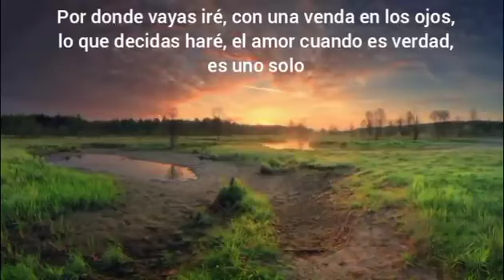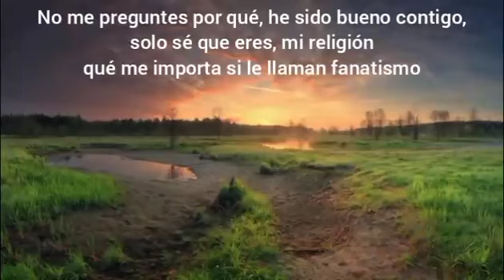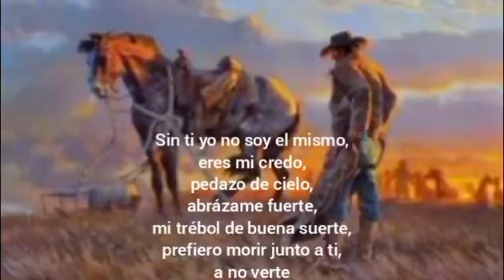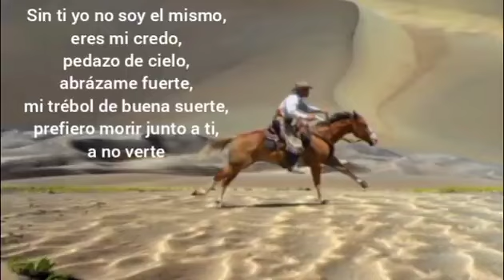Mi Credo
Proporcionado a YouTube por Inverso Universo México CDMX América Latino Sur Norte Insurgentes Urgentes Exitos Oficial Sierra Universal Music Grupo

Mi Credo · K-Paz De La Sierra

Fato El Mejor Compositor De México Y Sus Interpretes

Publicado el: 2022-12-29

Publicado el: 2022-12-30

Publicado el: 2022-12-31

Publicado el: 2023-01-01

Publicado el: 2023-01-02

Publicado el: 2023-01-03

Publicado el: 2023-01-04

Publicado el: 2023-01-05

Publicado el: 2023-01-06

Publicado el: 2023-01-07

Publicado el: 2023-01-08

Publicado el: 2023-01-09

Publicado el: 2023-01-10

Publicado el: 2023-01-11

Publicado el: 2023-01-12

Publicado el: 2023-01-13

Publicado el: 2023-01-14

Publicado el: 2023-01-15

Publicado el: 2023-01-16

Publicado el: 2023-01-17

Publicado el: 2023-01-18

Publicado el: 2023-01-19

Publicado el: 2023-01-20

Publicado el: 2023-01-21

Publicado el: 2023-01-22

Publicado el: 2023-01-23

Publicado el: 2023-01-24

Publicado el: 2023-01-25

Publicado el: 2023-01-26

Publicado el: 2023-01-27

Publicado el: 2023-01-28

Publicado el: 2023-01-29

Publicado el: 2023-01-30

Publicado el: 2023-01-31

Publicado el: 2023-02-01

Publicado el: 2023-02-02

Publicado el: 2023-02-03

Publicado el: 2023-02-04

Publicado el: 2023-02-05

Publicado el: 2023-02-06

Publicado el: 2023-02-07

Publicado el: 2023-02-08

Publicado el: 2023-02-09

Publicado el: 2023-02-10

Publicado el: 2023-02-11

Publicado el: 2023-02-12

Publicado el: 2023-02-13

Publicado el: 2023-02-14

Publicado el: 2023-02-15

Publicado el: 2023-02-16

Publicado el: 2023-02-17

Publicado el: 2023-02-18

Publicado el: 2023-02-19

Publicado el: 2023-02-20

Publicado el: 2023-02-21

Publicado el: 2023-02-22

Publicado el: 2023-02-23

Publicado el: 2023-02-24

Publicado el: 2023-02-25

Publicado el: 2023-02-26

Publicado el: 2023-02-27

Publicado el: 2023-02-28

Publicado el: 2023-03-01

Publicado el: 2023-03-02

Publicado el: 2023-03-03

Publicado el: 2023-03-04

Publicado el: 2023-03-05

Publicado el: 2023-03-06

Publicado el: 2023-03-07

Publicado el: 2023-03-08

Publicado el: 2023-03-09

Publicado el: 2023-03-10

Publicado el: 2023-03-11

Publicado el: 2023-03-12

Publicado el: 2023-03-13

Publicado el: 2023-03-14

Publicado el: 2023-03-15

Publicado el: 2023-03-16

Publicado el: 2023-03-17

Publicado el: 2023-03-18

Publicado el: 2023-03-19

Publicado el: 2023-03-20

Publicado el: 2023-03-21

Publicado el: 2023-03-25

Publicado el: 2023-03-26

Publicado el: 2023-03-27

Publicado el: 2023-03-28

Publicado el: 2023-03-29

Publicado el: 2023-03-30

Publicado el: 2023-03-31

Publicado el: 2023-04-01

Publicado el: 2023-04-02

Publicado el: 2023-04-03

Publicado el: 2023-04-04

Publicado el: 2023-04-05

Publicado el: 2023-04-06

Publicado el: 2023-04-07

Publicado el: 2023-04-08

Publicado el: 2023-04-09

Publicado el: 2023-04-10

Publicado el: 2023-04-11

Publicado el: 2023-04:13

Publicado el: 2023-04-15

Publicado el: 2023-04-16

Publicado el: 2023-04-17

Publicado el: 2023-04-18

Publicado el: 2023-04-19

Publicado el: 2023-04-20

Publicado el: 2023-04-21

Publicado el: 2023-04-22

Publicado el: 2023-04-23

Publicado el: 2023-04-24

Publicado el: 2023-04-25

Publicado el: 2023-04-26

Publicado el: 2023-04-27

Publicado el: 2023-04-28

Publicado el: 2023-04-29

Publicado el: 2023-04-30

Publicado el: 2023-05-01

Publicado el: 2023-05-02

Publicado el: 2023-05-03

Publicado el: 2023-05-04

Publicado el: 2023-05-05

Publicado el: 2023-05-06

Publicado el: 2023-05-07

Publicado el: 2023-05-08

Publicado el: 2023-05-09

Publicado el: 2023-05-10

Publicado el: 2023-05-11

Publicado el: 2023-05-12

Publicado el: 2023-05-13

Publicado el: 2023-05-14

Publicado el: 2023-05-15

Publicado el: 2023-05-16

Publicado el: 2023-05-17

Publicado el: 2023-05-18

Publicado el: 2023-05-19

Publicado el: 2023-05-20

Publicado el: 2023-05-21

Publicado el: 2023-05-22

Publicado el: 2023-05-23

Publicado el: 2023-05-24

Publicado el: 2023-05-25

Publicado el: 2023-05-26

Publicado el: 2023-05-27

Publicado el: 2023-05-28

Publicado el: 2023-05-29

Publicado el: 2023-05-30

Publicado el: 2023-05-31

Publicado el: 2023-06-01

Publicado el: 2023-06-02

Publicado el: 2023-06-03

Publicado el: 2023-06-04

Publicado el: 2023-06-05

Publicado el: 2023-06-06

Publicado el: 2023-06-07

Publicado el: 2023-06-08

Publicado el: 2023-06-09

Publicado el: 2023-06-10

Autores: Fato Surgir Personalizado

Autogenerado por YouTube.